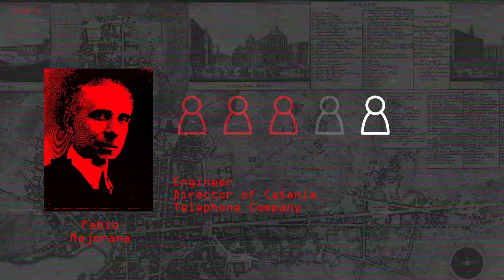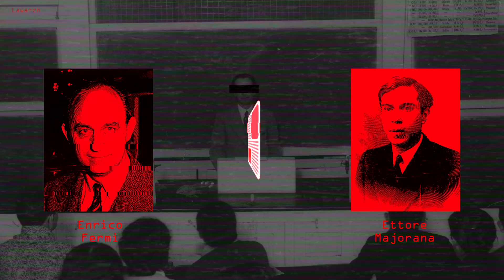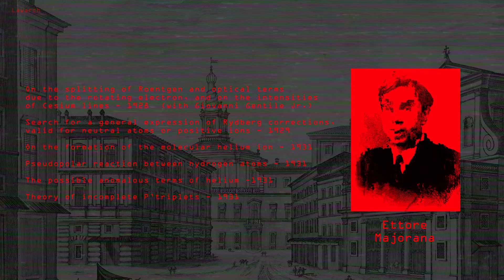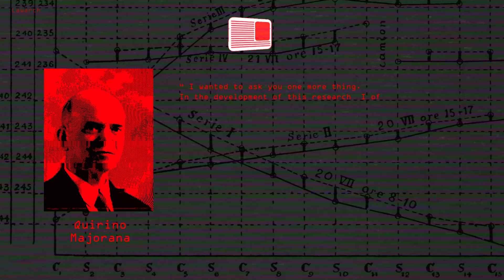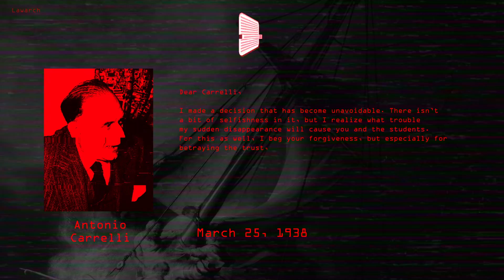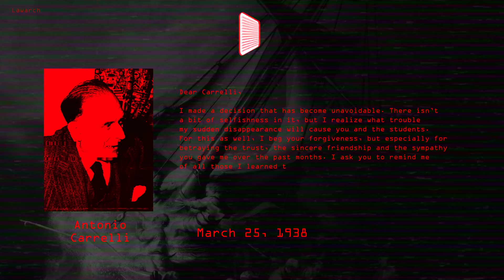A Physicist disappeared, then his friends won the Nobel Prize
A Physicist disappeared one day, years later his closest colleagues won Nobel Prizes

Let me know what you think, and if there is anything I can improve on. Thank you!

Credits:

Sound effects from 512 Sound Effects (8-bit style) by Juhani Junkala or in the public domain

Other sound effects obtained from Zapsplat and Pixabay

Sources:

Letter to Emilio Segre - Ettore Majorana (1933)

Letter to Ettore Majorana - Quirino Majorana (1936)

Letter and Telegram to Antonio Carrelli - Ettore Majorana (1938)

Enrico Fermi, Physicist - Emilio Segrè (1970)

Majorana’s Experiments on Gravitational Absorption: Further Documents and Manuscripts - Giorgio Dragoni (2004)

The mysterious disappearance of Ettore Majorana - Barry R Holstein (2009)

September 1939: a crucial date in the history of Ettore Majorana (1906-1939) -  Francesco Guerra & Nadia Robotti (2012)

Ettore Majorana: his work and his life - Erasmo Recami (2014)